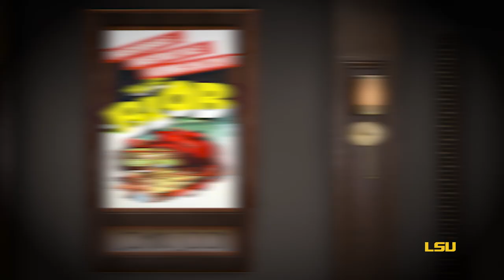Evolution of Horror Film "Monsters" 🧛‍♂️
What makes a movie scary? As society has evolved, so too have horror film “monsters.” LSU College of Humanities & Social Sciences prof. Tracy Stephenson Shaffer explains.